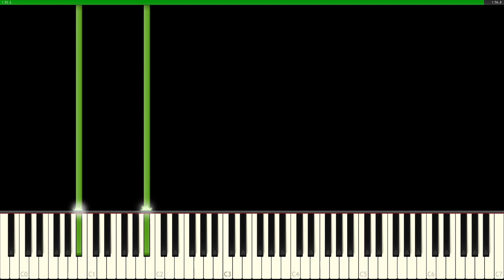ARForest - Hemisphere (piano edit.)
Dynamix
Hemisphere - piano edit.